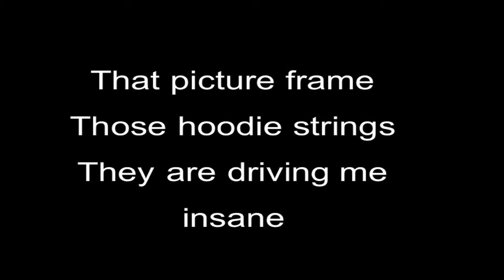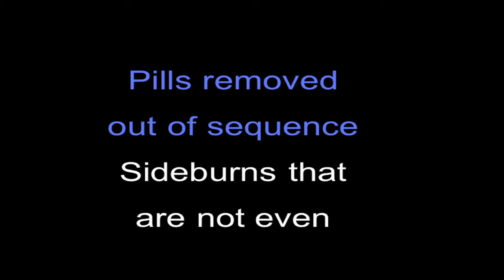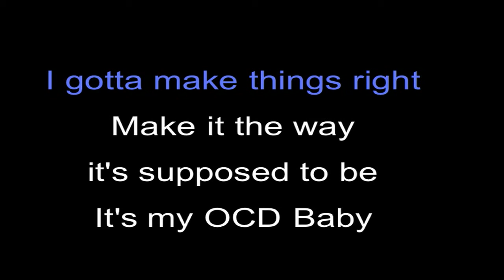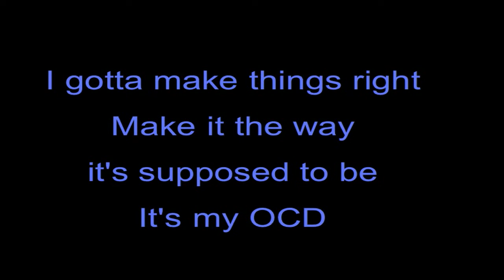Rhett and Link - My OCD - Karaoke Version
This is a fan video I made of the song My OCD by Rhett and Link
I included some parts of the original song in this karaoke mix. Enjoy!